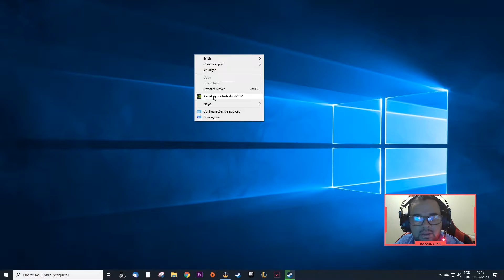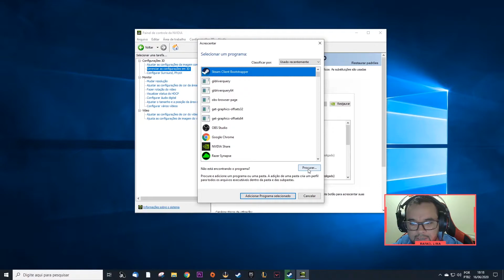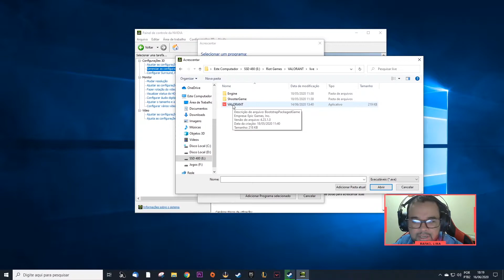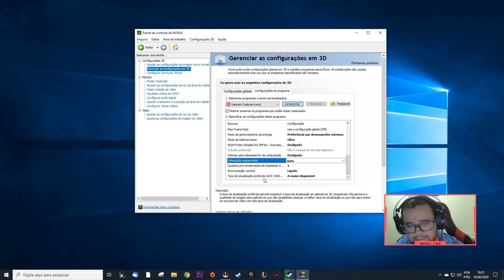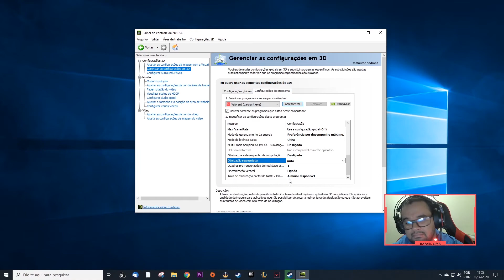VALORANT CONFIGURAÇÃO NVIDIA FPS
melhorando configuração Valorant placas Nvidia, espero que ajude vocês, se ajudou deixa o se inscreva, deixa o like e ativa o sininho, deixa umn comentário com sua duvida ou opinião, valeu.